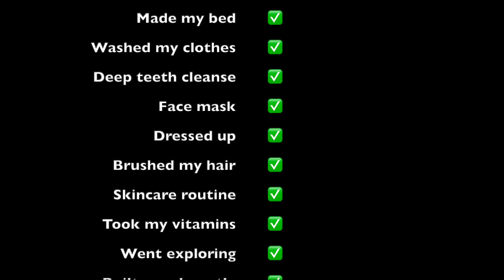Weekend Reset | Vlog from Rijeka, Croatia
Today's video is about finding routine again!

Xoxo
Brigitta